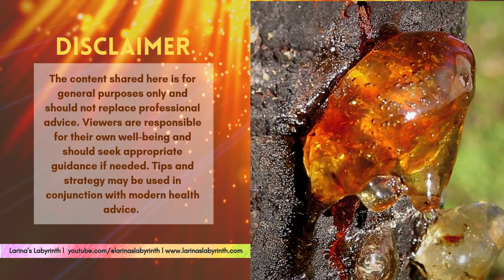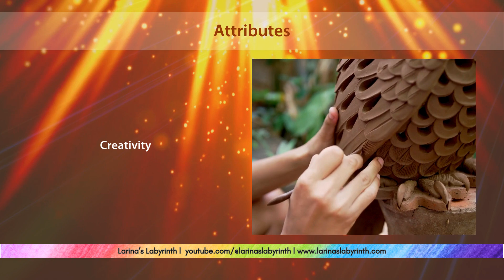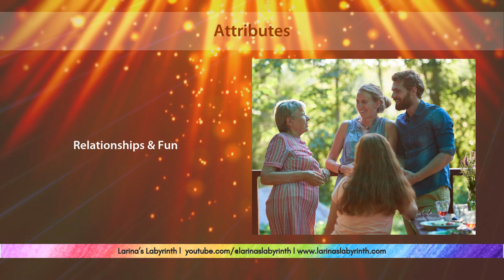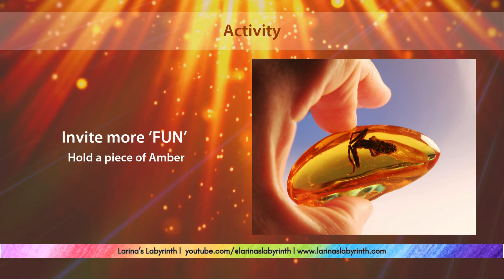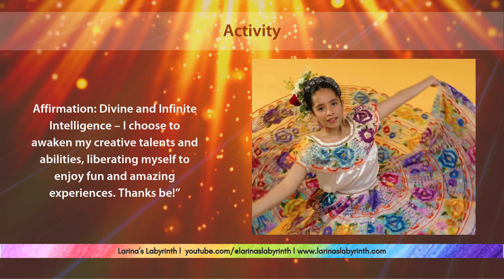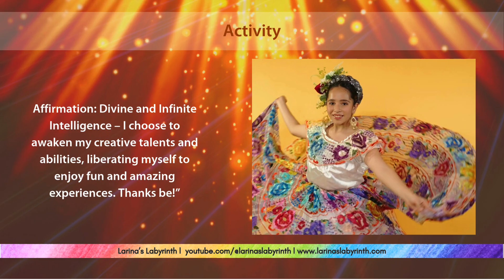C36 Amber| Power, Messages, Symbolism and Activities| The magic of Amber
🔷In this video we talk about t he properties of Amber- a magickal colour that assists with creativity, ancestors, famliies and relationships., You are invited to contribute your own experiences of Colour healing using the power of Amber!

🔢Video Chapters
00:00 Welcome
01:25 Chakras
03:23 Creativity
04:01 Family and Relationships
04:41 Ancestors and Culture
09:13 Activity
11:14 Close /Thankyou

soul-therapy-182786 sourced from Pixabay.

🖼️Arts:
AI-generated images by Anah Parreli